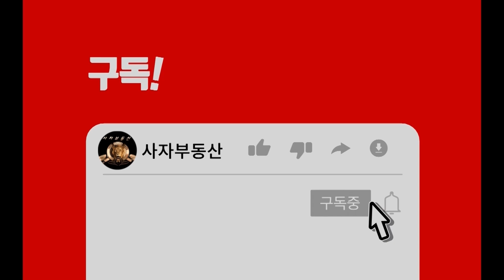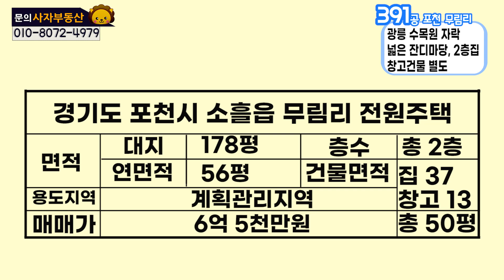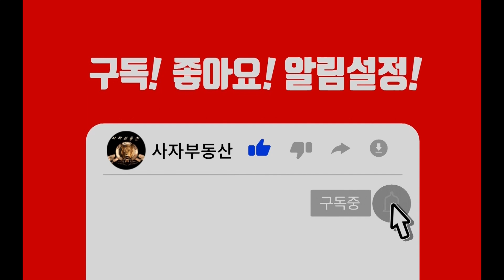[0391]경기도 포천 무림리 전원주택. 광릉수목원 자락 공기좋은 곳/korea.House in Moorim-ri, Pocheon